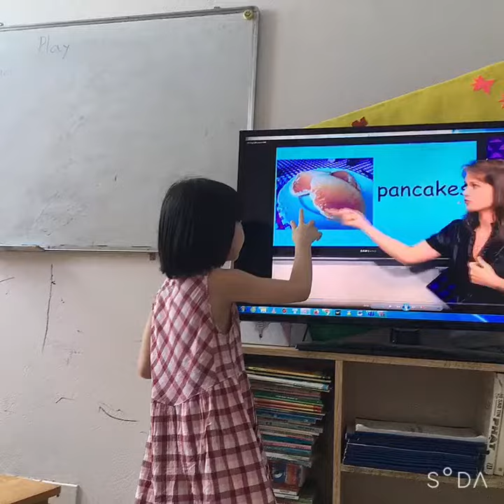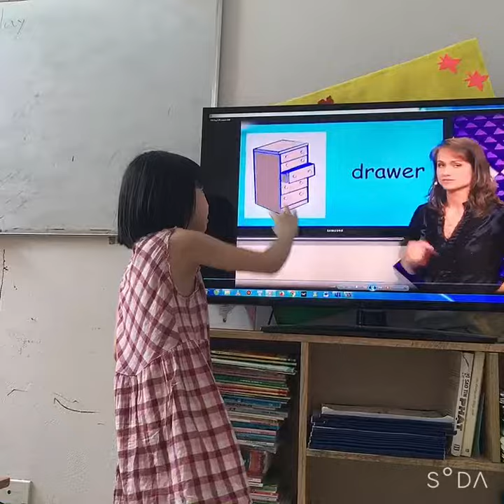Lucy learns DE Lesson 49